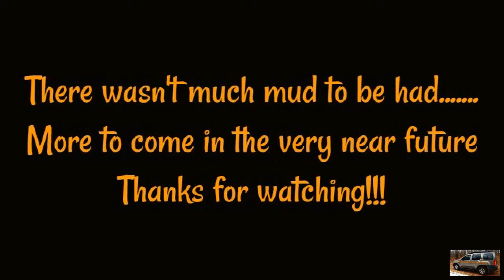Northern Michigan Trail Ride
Just a few of the trails here where I live. Just thought I'd share. Got the truck a lil muddy, but not much. Still a bit frozen at the moment. More to come as we thaw out.

Music (provided by ezvid): Wings (Hardrox Remix)